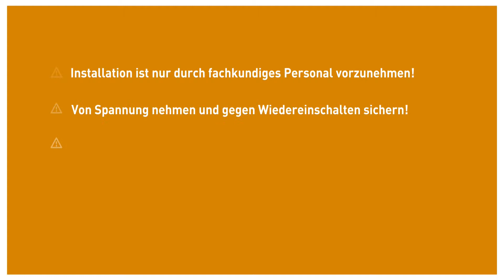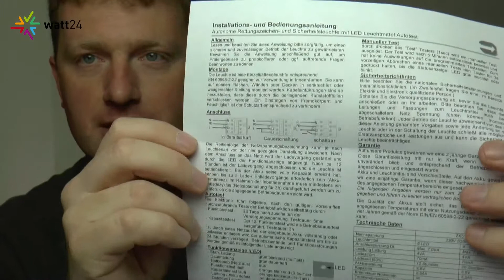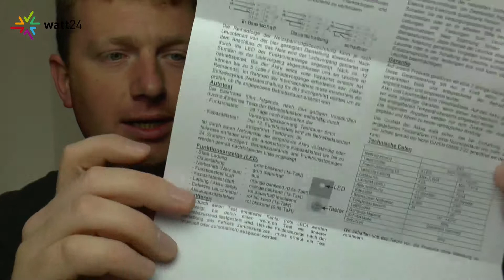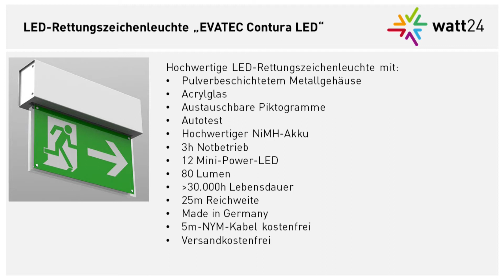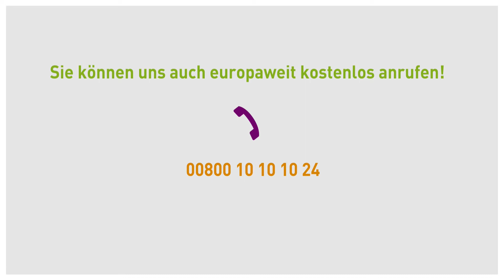LED-Rettungszeichenleuchte und LED-Notlicht "EVATEC Contura LED" [watt24-Video Nr. 67]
watt24 präsentiert Ihnen die LED-Rettungszeichenleuchte "EVATEC Contura LED". Die Rettungszeichenleuchte zeichnet sich durch viele hochwertige Features aus: hohe Erkennungsweite, 3h Notbetrieb, hochwertiger NiMH-Akku, hocheffiziente LED, Autotest, pulverbeschichtetes Gehäuse... perfekt für Ihren Fluchtweg .